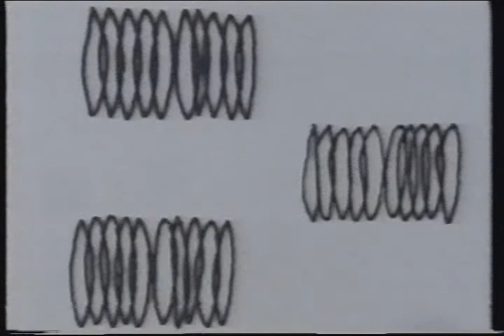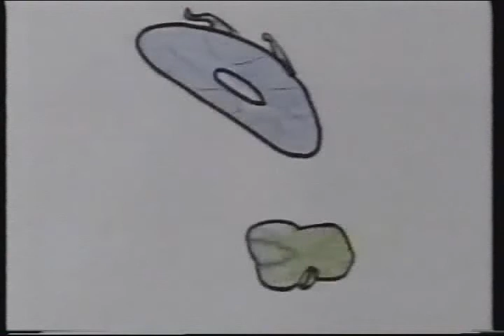United Network Production - Missing Foundation + Cartoons + Experimentalfilm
Missing Foundation was an industrial music and performance art project active in the late 1980s and early 1990s and led by Peter Missing. Their live shows were notorious for sparking civil disobedience (including the occasional riot) and causing serious damage to venues at which they performed. The group was also infamous for their "The Party's Over" graffito of an upside-down martini glass, and was heavily involved in the Tompkins Square Park Riot in August 1988. While the band disbanded in the early 1990s, a small anarchist social movement continued to exist under the same name for several years thereafter.[

The earliest incarnation of the group, which was founded in Hamburg in 1984 by Peter Missing, included Sascha Konietzko and En Esch of industrial act KMFDM, who were only with Missing Foundation briefly before going their own way.[2]

After Missing moved back to New York City in 1985, he started a new version of the group, and the line-up became more stable, with a core group of Missing, Florian Langmaack, Chris Egan, and Mark Ashwill.[3] The band's second album, 1933, was released in 1988,[3] when the band's social unrest fomenting activities began to increase dramatically. The group's upside-down martini logo had been spray painted all over the East Village that year.[4] At a show in mid-1988 in New York, the group doused oil barrels in kerosene and set them on fire, then rolled them into the audience, causing major damage to C.B.G.B.'s, the club where they were performing.[4] In a July 31 protest, one of the band members was arrested.[5] A week later, Missing helped organize another initially peaceful protest at Tompkins Square Park, which grew violent after the band performed a concert.[3][6]

The group's biggest cultural impact, other than their disruptive live performances, was the creation of their infamous "The Party's Over" image of an upside-down martini glass, which became a symbol for political and social dissent.[7] The logo was part of a major graffiti campaign in New York's Lower East Side during the band's existence.[3] An accompanying phrase, 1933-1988, was added as a way to draw comparisons between contemporary New York and the Weimar Republic.[4] The group was accused of Satanism by a WCBS-TV news[8] during the height of their influence.[3]

After releasing a total of five albums, the group disbanded in 1992, and Missing initially moved to Berlin, then relocated to Copenhagen.[3]

In 2013, Dais Records reissued the first two Missing Foundation albums, Missing Foundation and 1933 Your House Is Mine in a limited edition vinyl format.

Missing Foundation patterned itself after early industrial acts such as Throbbing Gristle and Einsturzende Neubauten.[3] The group used a variety of found metal objects to create its percussion, and only rarely used traditional instruments such as guitars.[3] Lead vocalist Missing often shouted through a bullhorn,[4] on many occasions because the club owners had turned off the in house speaker system.[3] Missing and his cohorts were once described as "a scattered collection of anarchists and antigentrification militants".

Second Part:
Cartonns by Martin Kaltner from Vienna

Third:
unknown video art